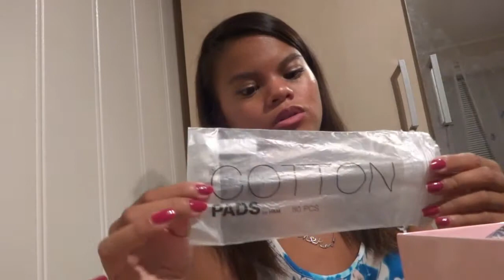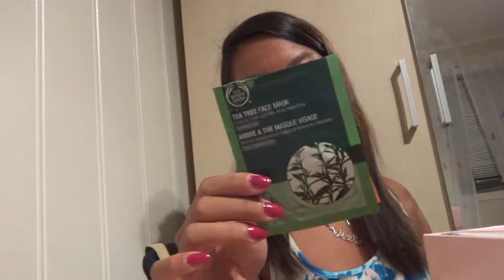Tomme Produkter #3 | Oktober 2014